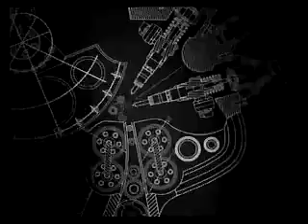Audi RS4 Powered By